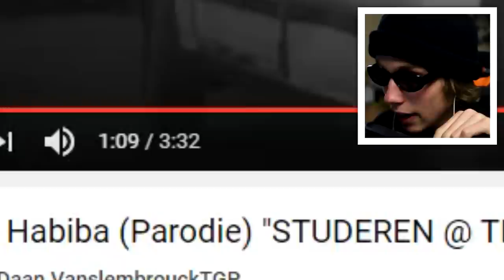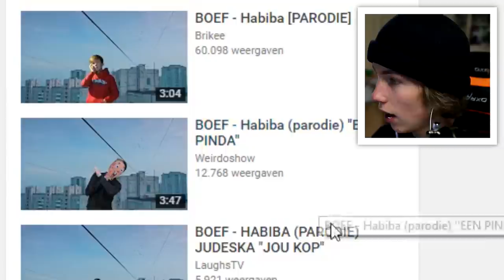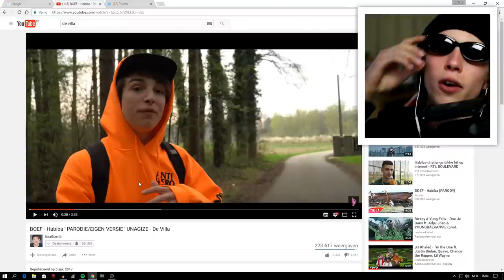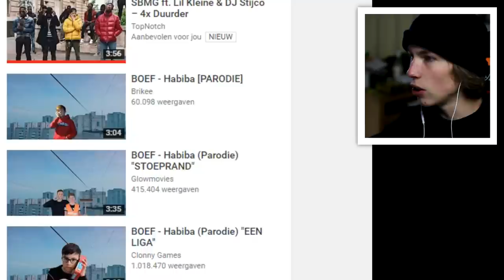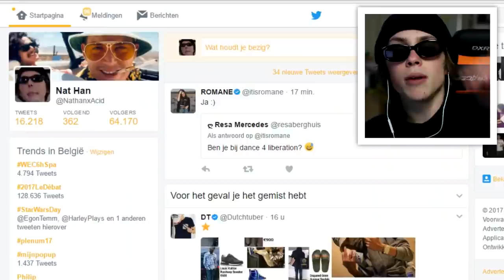SUPER SLECHTE PARODIES OP BOEF - HABIBA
HIT ME UP I NEED MONEY URGENT PLEASE
( geef ff geld ouwe )...